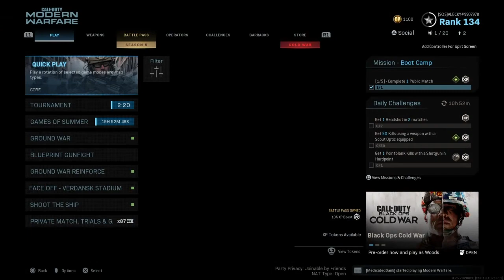NEW Nikto FIRE STARTER! Solo in Warzone Duos! (Try Hard Breathing)